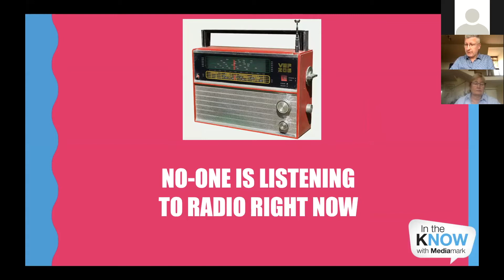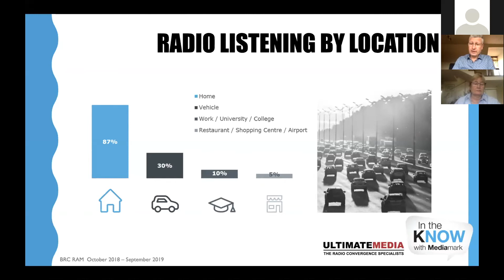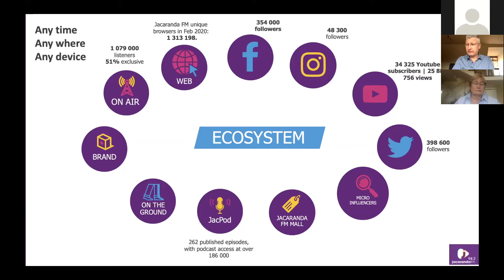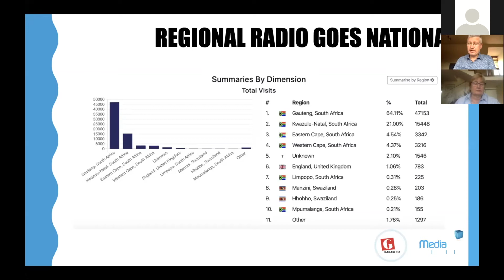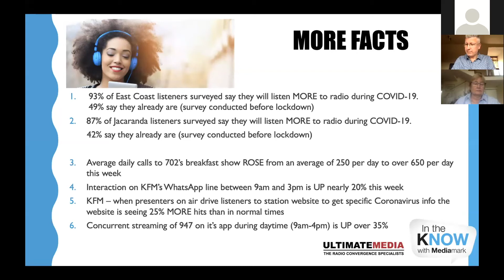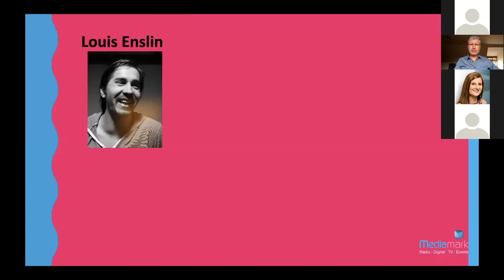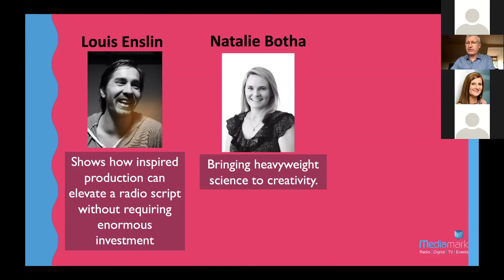ITKN Effective Radio Wayne Bishoff